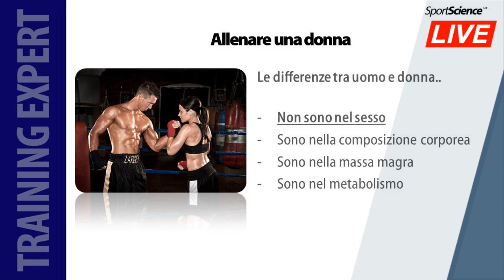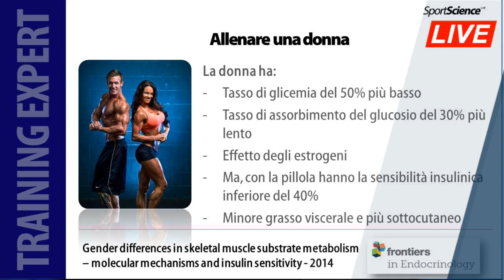Come allenare una donna?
Come si deve allenare una donna nello sport e nel fitness? Quali differenze ci sono con gli uomini? Quali caratteristiche deve avere la composizione corporea e l'allenamento?
Gian Mario MIgliaccio spiega questi aspetti in questo breve video